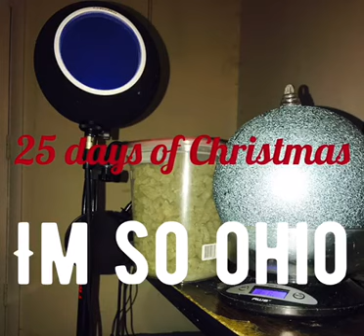YaboyChronic - I'm so Ohio (Prod By. TheBeatPlug)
25 days of Christmas the mixtape Day 25, I'm so Ohio